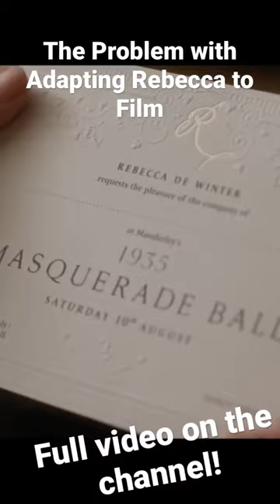Rebecca: Book to Movie